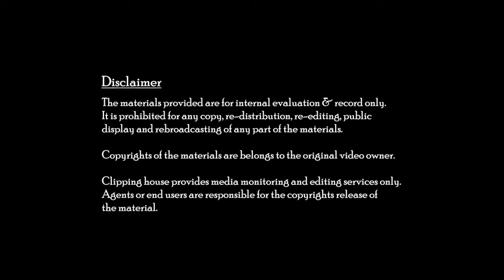感受澳門無限式嘉年華 2017 1